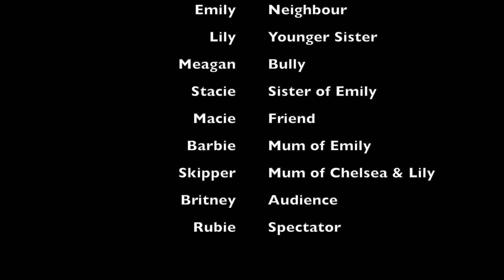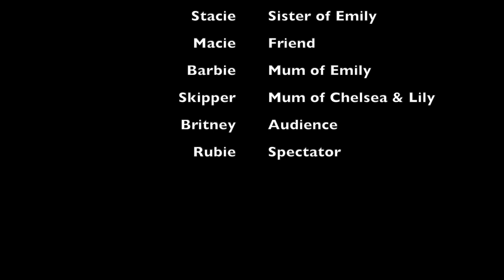Barbie - Gymnastics Performance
A group of young girls showcasing their gym performance. Those cute Barbie dolls having a fun of their lives. Meet Chelsea, Megan, Lily, Emily and Macie giving it all to win the precious gymnastic title. Who you think will win this exciting contest?